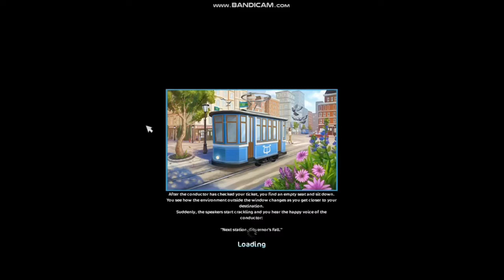Saving nightdust + raging at Madison! | star stable online.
Hello! Today i will be saving Nightdust and raging at Madison cause she made me walk through a hallway for forever! Part two will be out on Tuesday!